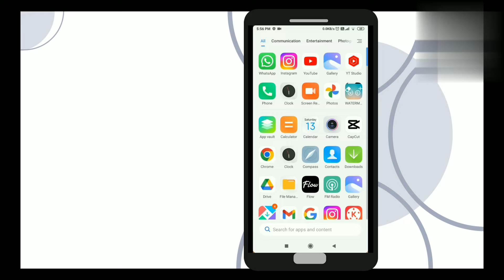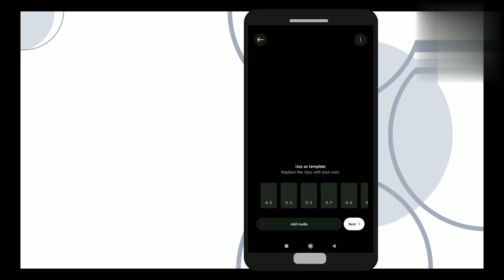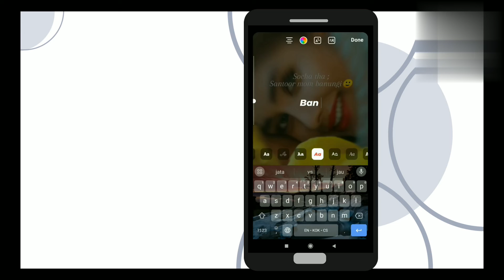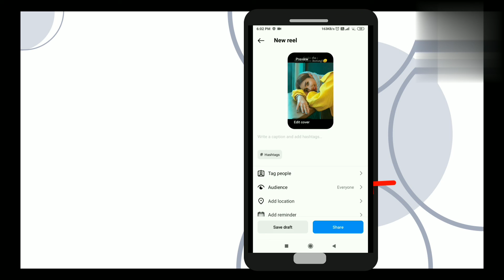Socha tha Santoor Mom banungi reels editing | Instagram New trending reels video editing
Socha tha santoor mom bnungi 😜 trend| socha tha santoor mom banke dikhaungi reel tutorial |

• santoor mom
• santoor mom trend tutorial
• santoor mom reel
• Trending reels editing
• santoor mom reels
• santoor mom reels editing
• trending santoor mom funny reels
• santoor mom reels video editing
• socha tha santoor mom bnungi or banker dikha Diya reel

↪️ SUGGESTED MOST VIRAL TREND TUTORIAL